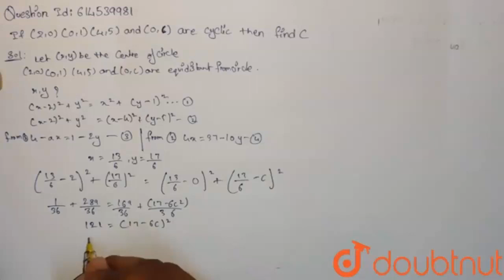If (2,0),(0,1),(4,5) and (0,c) are concyclic then find c. | Class 12 Maths | Doubtnut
If (2,0),(0,1),(4,5) and (0,c) are concyclic then find c.

Online Class में Admission लेने के लिए यहाँ click करें :
👉Class 12 | CBSE Boards | English Medium :

👉 Have Any Query? Ask Us.